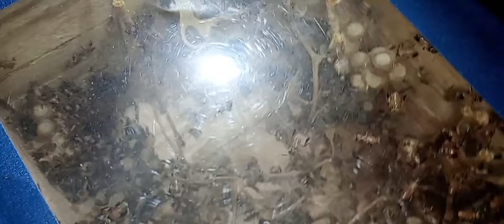Assim Vc vai fazer muitas Multiplicações Sem PERDER TEMPO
jeito de formar a rainha mais rápido nesse método rapidamente as posturas vão crescer a rainha forma mais rápido
as marmeladas são demoradas para formar a rainha